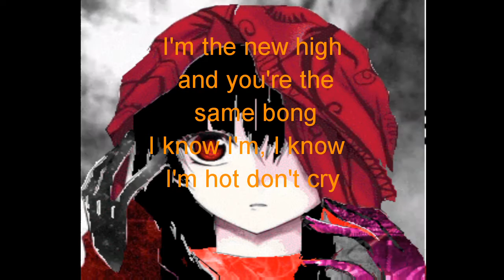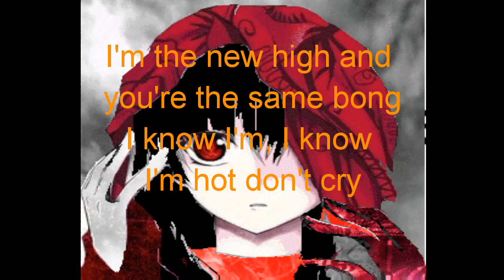Nightcore ~ Infected + lyrics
Original artist - (Sickick- infected)